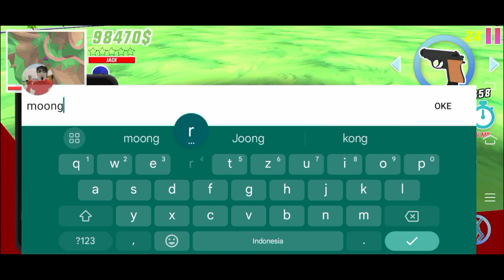Membuat Rumah Kurcaci di dalam gunung ♥️ papa zefa